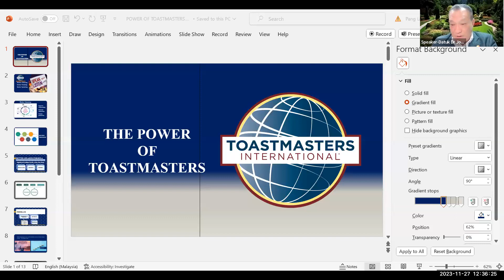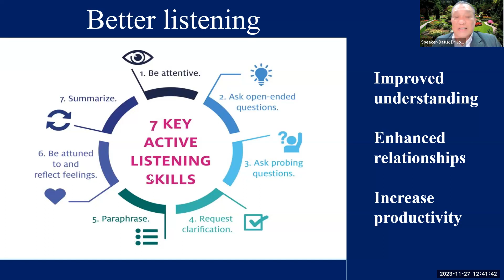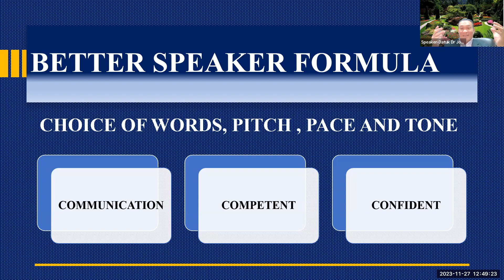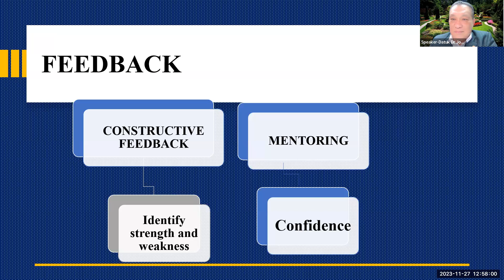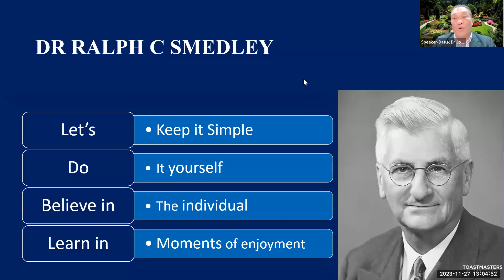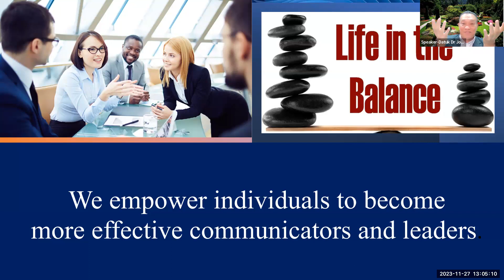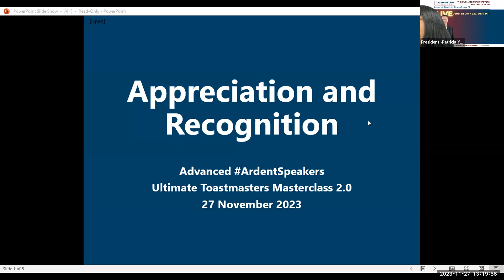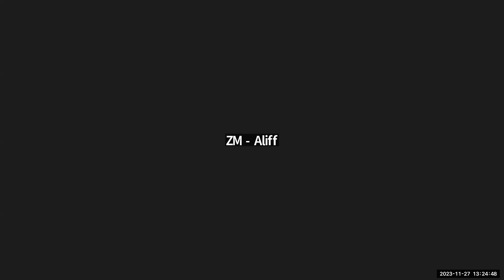Power of Toastmasters by Advanced